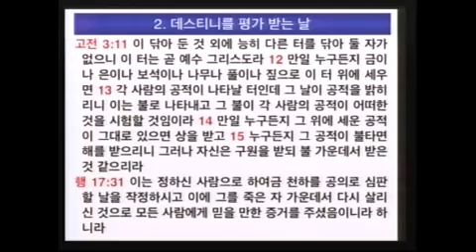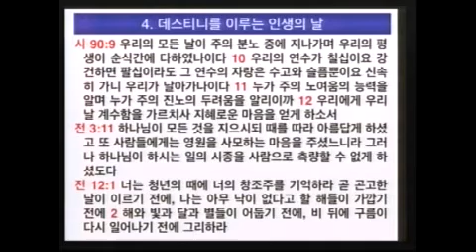데스티니 07 '데스티니를 이루는 축복' (이득진 목사)